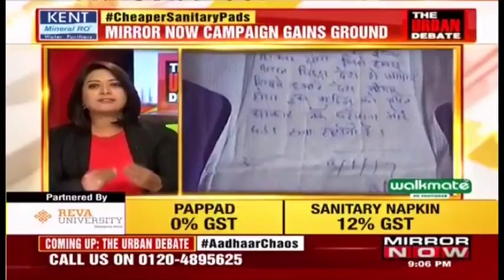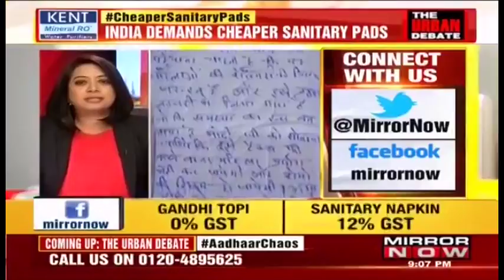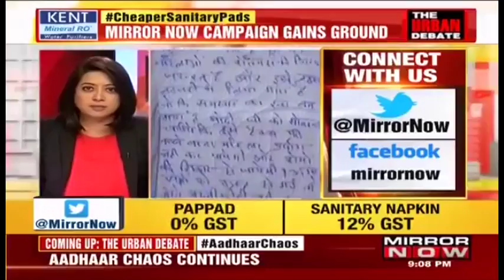Faye D'Souza's Take On Sanitary Pads | Exclusive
Faye D'Souza, Executive Editor: For those people who troll me on Twitter saying you can buy a designer handbag but want a tax cut for sanitary pads, here is my answer..